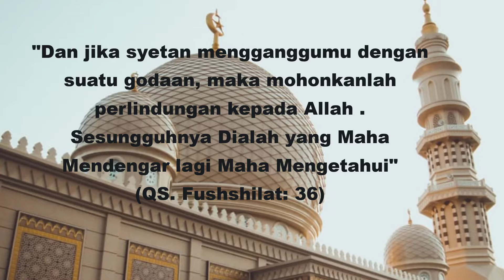Taawudz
mari belajar taawudz bersama sama, jika ada kesalahan dalam konten divideo mohon dikomentari ya.
saya akan share apa yabg saya ingin dan saya ketahui